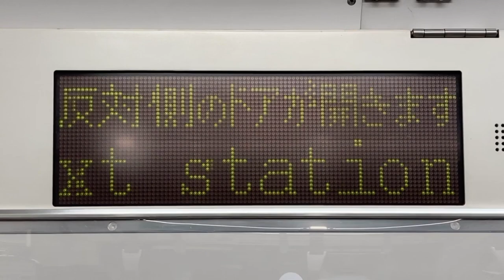JR東日本E231系 LED車内案内表示器 モハE231-109 上野東京ライン